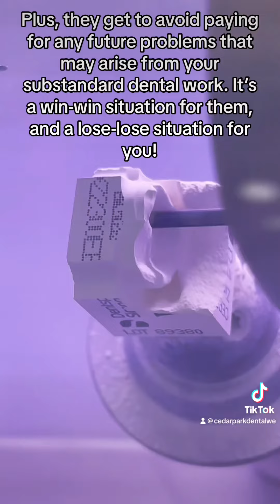The Dark Side of Dental Insurances: How They Damage Your Smile and Drain Your Wallet.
Are you tired of having healthy teeth and gums? Do you want to experience the thrill of tooth decay, infection, and pain? Well, you’re in luck, because dental insurances have just the thing for you: downgraded fillings and crowns!
Yes, that’s right, instead of getting the high-quality materials and procedures that your dentist recommends, you can now enjoy the cheap and inferior alternatives that your insurance company approves. Why pay for durable and natural-looking fillings and crowns when you can have ones that crack, chip, or fall out in no time? Think of all the fun you’ll have visiting your dentist again and again, paying more out of pocket each time, and risking serious complications like root canal or extraction.
But wait, there’s more! By downgrading your fillings and crowns, you’re not only harming yourself, but also helping your insurance company. That’s because they get to save money on your claims, while still charging you the same premiums. Plus, they get to avoid paying for any future problems that may arise from your substandard dental work. It’s a win-win situation for them, and a lose-lose situation for you!
So what are you waiting for? Call your dental insurance today and ask them to downgrade your fillings and crowns. You’ll be glad you did! (Not really.)